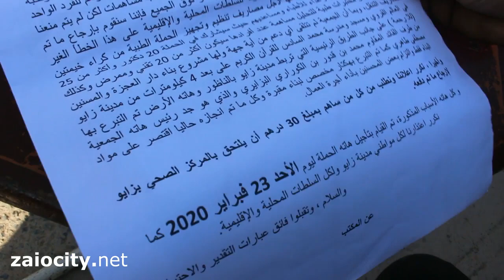تأجبل الحملة الطبية المنظمة من طرف جمعية الأرقم بزايو